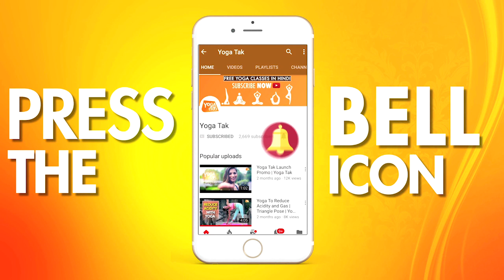Yoga For Allergies | Fish Pose | Yoga Tak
About Yoga Tak :

Get your daily dose of Yoga postures which will not only make you healthy but also rejuvenate from within.

Yoga Instructor: Garima Bhandari
Director: Austin Paul
Camera: Abhishek Tripathi
Editing: Piyush Choudhary
Producer: Akshay Kaushik
Creative Head: Tanisha Sangha
Copyrights: India Today Group Digital

DON'T MISS ANY VIDEO FROM YOGA TAK